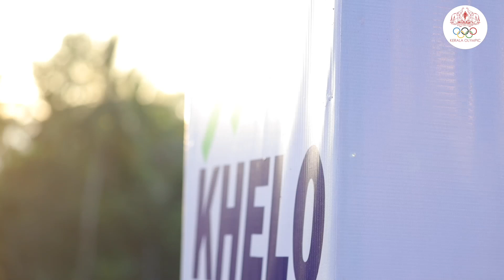DAY 4 Highlights | Road Events| Khelo India Women's League Road & Track Cycling events South Zone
Khelo India Women Cycling League South Zone
TRACK EVENTS- 2023 March 1, 2
LNCPE Cycling Velodrome, Trivandrum
organized by Kerala Cycling Association